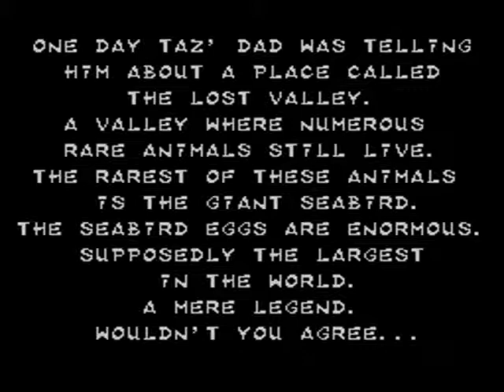TAZ MANIA MASTER SYSTEM